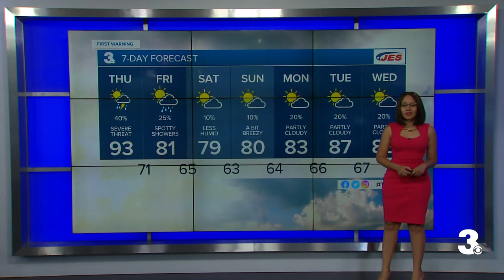Wednesday Evening Weather Webcast